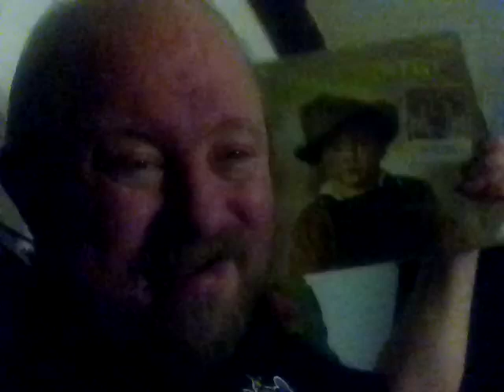ELVIS PRESLEY LP VINYL RECORD ALBUM TITLED ELVIS COUNTRY RELEASED IN 1971